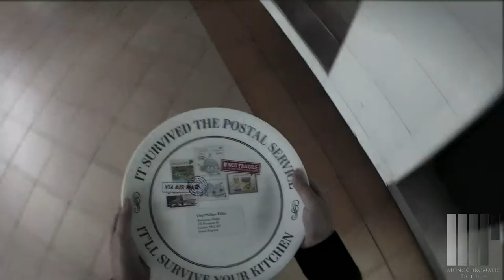The Corelle Plate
A fun, quirky conceptual digital short pitch video for Corelle plate.
Shot entirely on the GOPro camera, we used and abused the plate to see how much it could take.
Final Offline cut/ ungraded.

Agency/ Client: Ogilvy & Mather
Director: Jeevan
Production Co.: Monochromatic Pictures
Post: Monochromatic Pictures